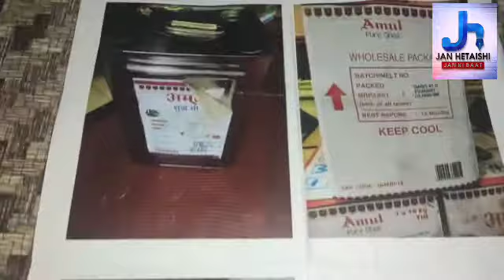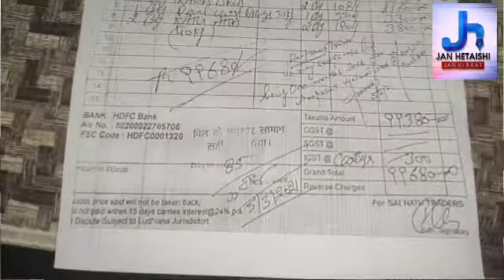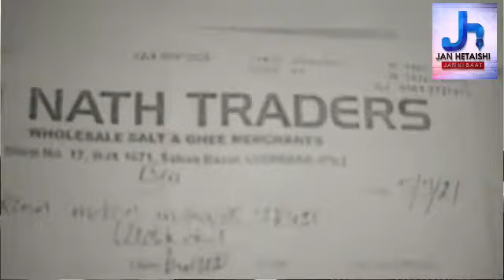नक़ली घी सप्लाई करने वालों के ख़िलाफ़ ट्रस्टियों की मीटिंग मंगलवार को : वरिंदर मित्तल